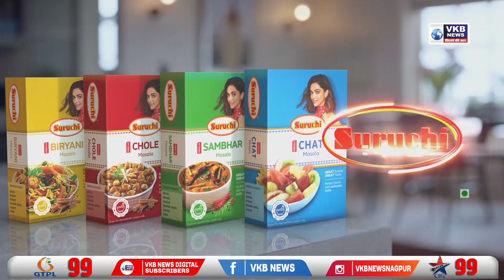मोबाइल पर लगे गाने से घबराया बाघ